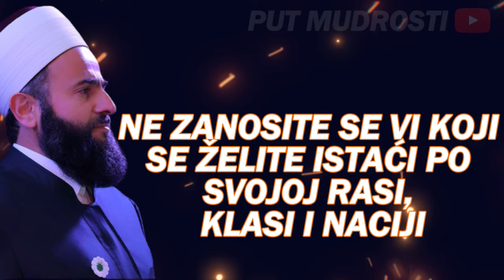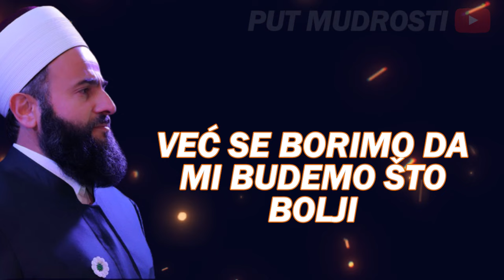Muamer Zukorlić: Inspirativni Citati i Duboke Mudrosti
Muamer Zukorlić  bošnjački je teolog i političar, nekadašnji muftija Mešihata Islamske zajednice za Sandžak i Srbiju. Jedan je od osnivača Bošnjačke akademije znanosti i umjetnosti (BANU). Bio je kandidat za reis-ul-ulemu 2019. godine.